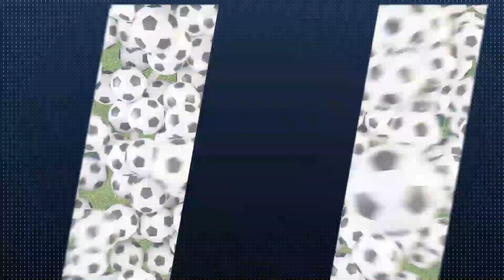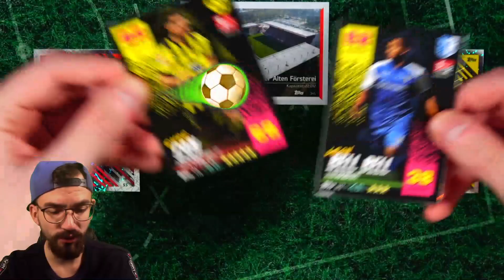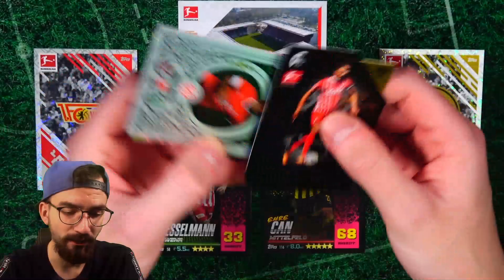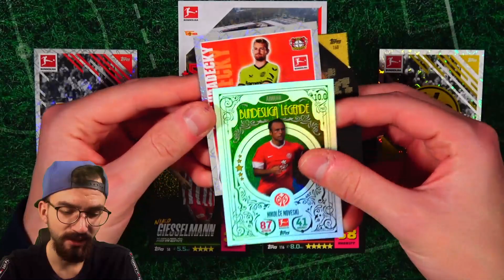UNION vs DORTMUND 16.10.2022 😱🔥 PacksUnited BUNDESLIGA Orakel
► Union vs Dortmund PacksUnited Bundesliga Orakel - 10. Bundesliga 22/23 Spieltag Orakel Konferenz - Was wird das Orakel aussagen? ✘PacksUnited-Discord-Server ✘Jetzt die neuen WM 2022 Sticker bestellen* ✘Lets Collect WM 22 Playlist ✘WM 2022 Sticker Playlist ✘Twitch ✘Eigener Box Break Shop ✘Jetzt Panini Sticker bestellen* ✘Schutzfolien, Toploader & das ideale Equipment für deine Karten gibts hier mit "PU5" 5% sparen ✘1000 Match Attax Pack Opening ✘Instagram: PacksUnited96

euer PacksUnited